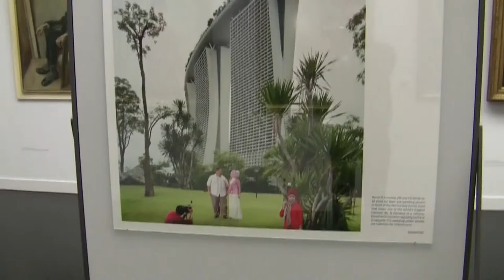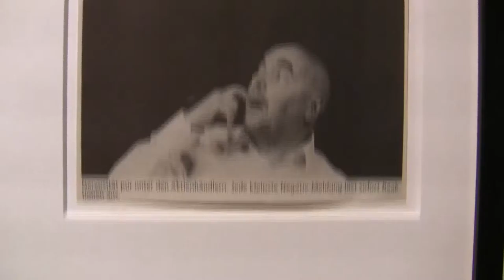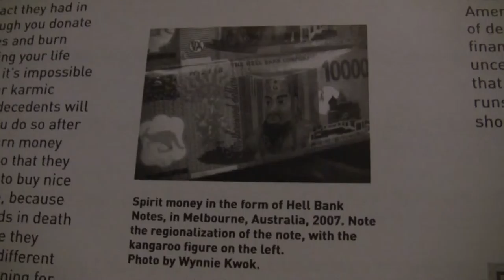6. Fotofestival 2015: Kunsthalle Mannheim (photography on Money & Greed)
Impressions of the 6. Photography Festival „7 Locations, 7 Precarious Areas“ from 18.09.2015 to 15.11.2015 at the Kunsthalle Mannheim about the subject "Money & Greed" and at six other locations in the Rhine-Neckar-Region... read more in German:

Impressionen des 6. Fotofestival „7 Orte, 7 Prekäre Felder“ vom 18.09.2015 bis 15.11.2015 in der Kunsthalle Mannheim zum Thema "Geld & Gier" und an sechs weiteren Orten in der Rhein-Neckar-Region.

Wie Sie sehen, sehen Sie wenig: Die größte deutsche Fotoschau in Mannheim, Ludwigshafen und Heidelberg will sieben wichtige Zeitprobleme bebildern – und übernimmt sich. Deutlich wird, wie schwierig es ist, die Wirklichkeit noch im Bild festzuhalten.